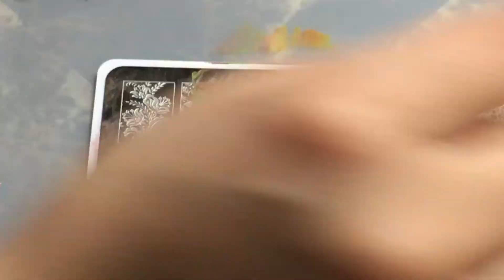Uñas Para el Otoño! Colaboración con @Uñas de Mraya22 | Makeupbyive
Quiero darle las gracias a mi amiga Mayra del canal (uñas de Mraya22) por haber colaborado conmigo para traerles este tutoría o diseño de otoño.

PRODUCTOS MENCIONADOS:
ESSIE "WHO IS THE BOSS"
MAYOR DIJIT STAMPING PLATE 08
MUNDO DE UNAS "REDDISH", "AVOCADO", "SUNFLOWER", "RED WINE"